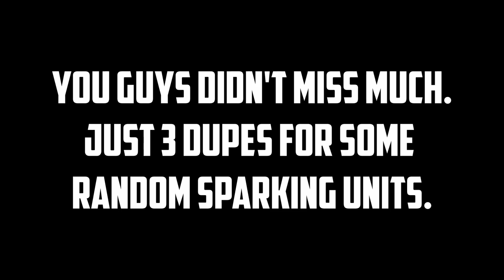15K CC! MY GT TEAM'S GONNA BE CRAZY! SSJ4 Goku & SSJ4 Vegeta Summons | Dragon Ball Legends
I literally can't stop pulling sparkings! What's going on?!